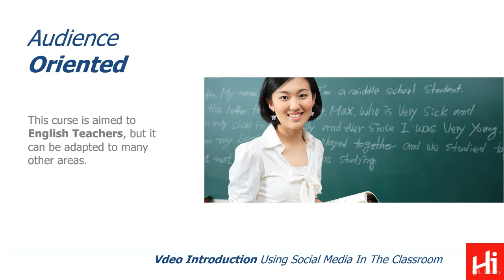Using Social Media as a Teaching Tool - 1. Introduction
♦The course includes:
♦videos: 41 min
♦4 additional resources
♦lifetime access
♦Access from mobile devices and TV.